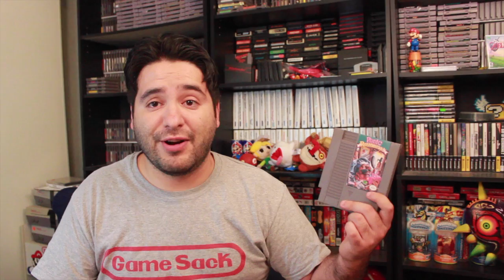Panic Pickup | 8-Bit Eric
Wanna send me stuff? Send fanmail, hatemail, drawings, pictures, porn (jk), and free games?
Please address it to:

8-Bit Eric c/o Joshua Long